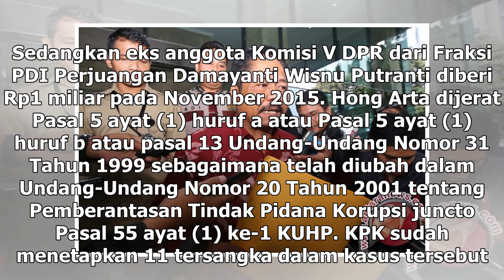Suara Media | Eks Legislator Damayanti Mangkir Pemeriksaan KPK